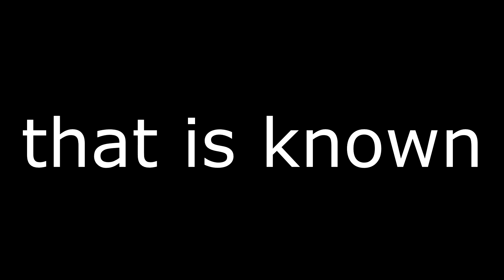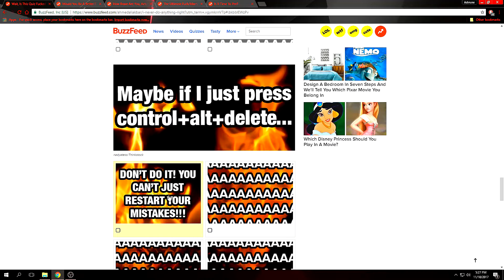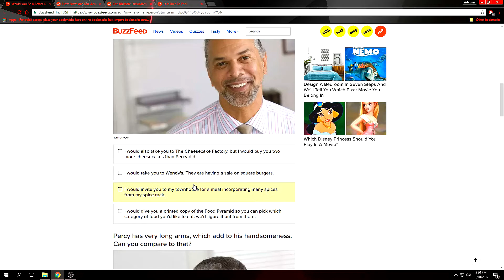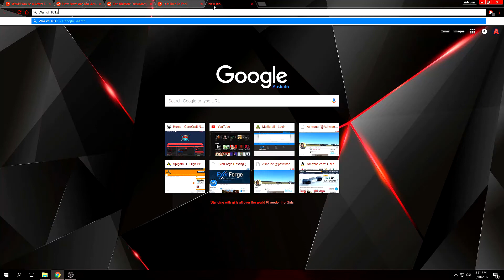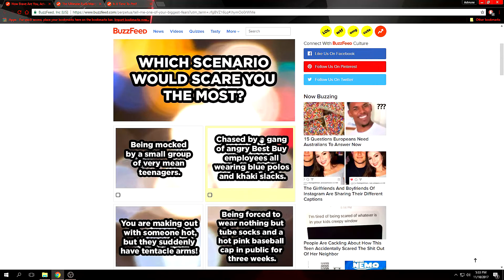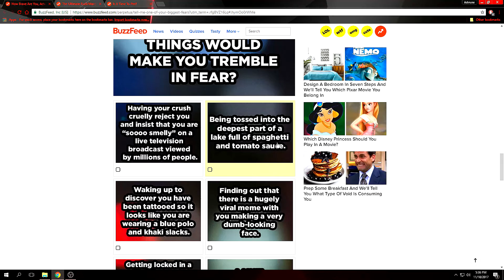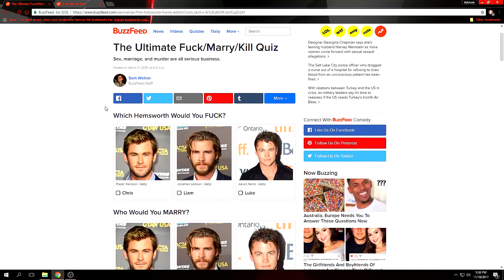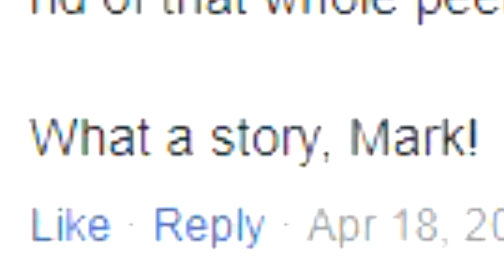Is It Time To Pee?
Sometimes it's hard to accept the truth.